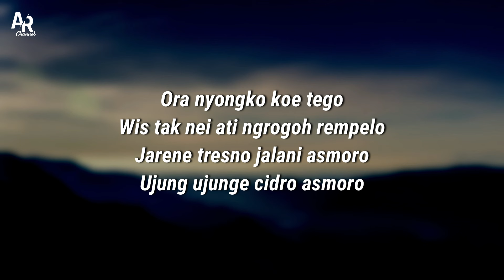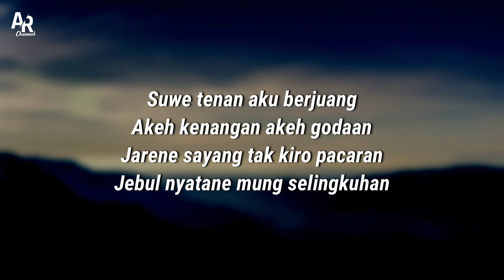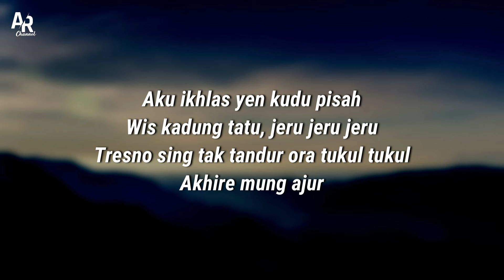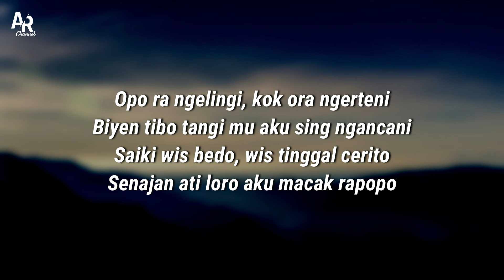Cidro Asmoro - Niken Salindry (LIRIK)